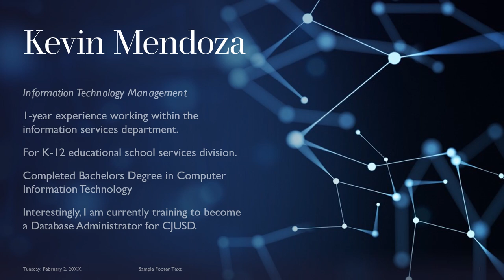Kevin Mendoza Introduction for ITM560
Video Introduction For Class